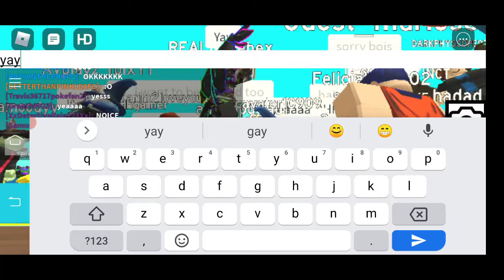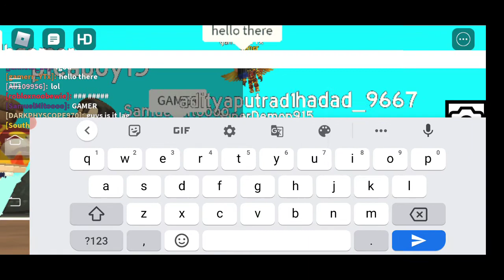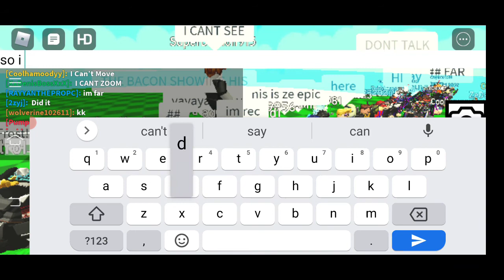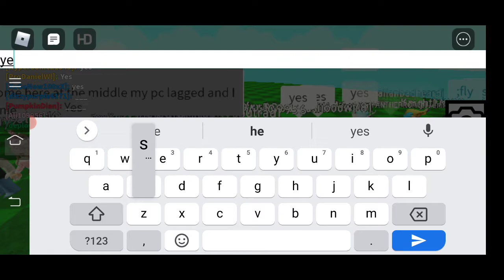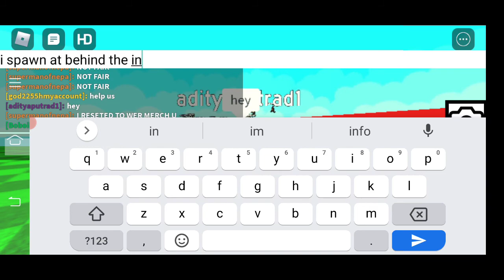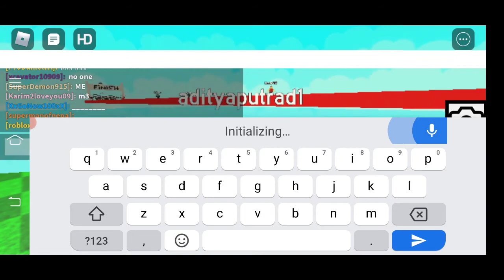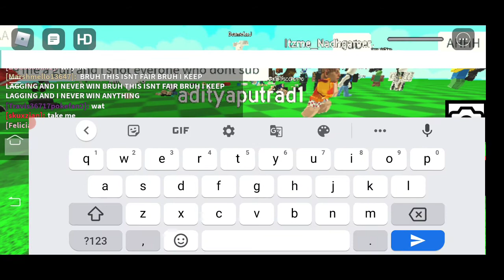I met ZeDarkAlien part 2